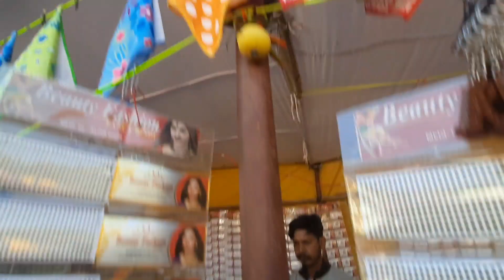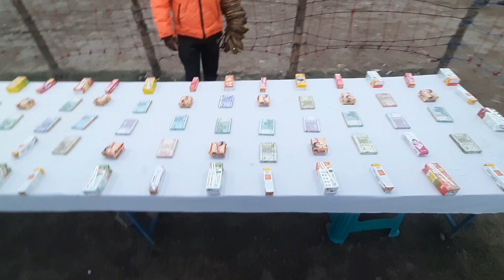vlog 40 youtube का पैसा अब संभाला नही जा रहा || पहली बार देखा मौत का कुआं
Thanks for visiting my profile 😊

vlog acha lage to share jarur karen😍

My Husband instgram id -- @bashingwala

check my first volg --

Himachal Pradesh